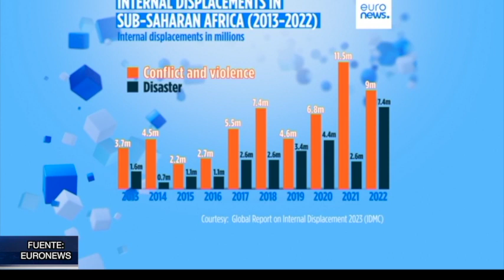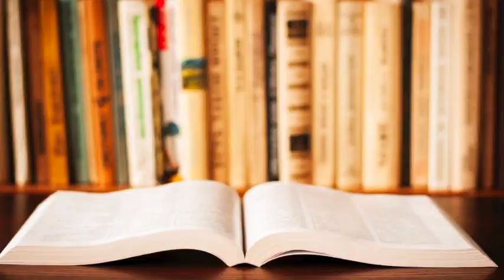NOTICIERO TELESUCESOS MARTES 05 DE SEPTIEMBRE 2023